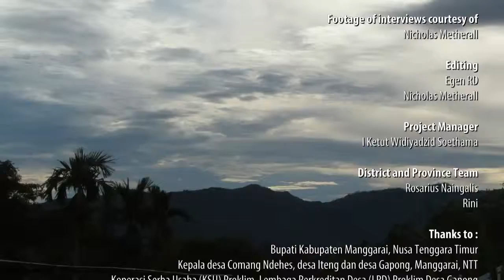Voices of Manggarai